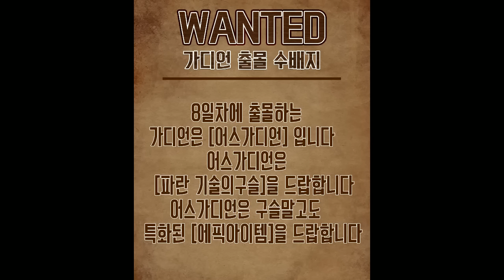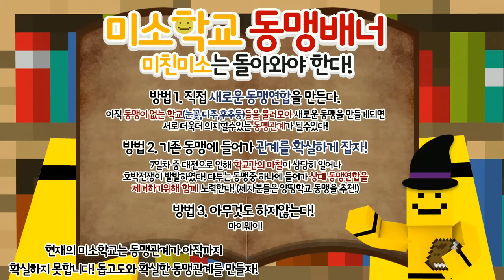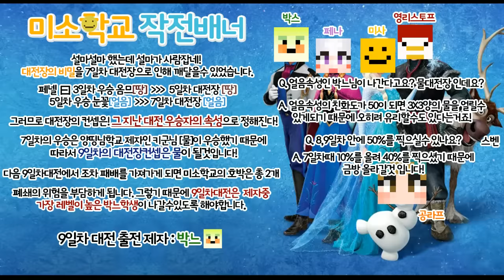대박 가디언들이 떴다!![마법학교 시즌4 8일차 1편] 마인크래프트 Ars Magica 2 [양띵TV미소]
마법학교 8일차가 시작되었어요!! 이번 8일차엔 가디언 잡기 전쟁!!
누가누가 에픽아이템을 먹을수 있는가! 마인크래프트 마법학교 시즌4 8일차 지금 시작합니다!
*대규모 컨텐츠 마법학교 시즌4 미소화면 재생목록 * 투네이션